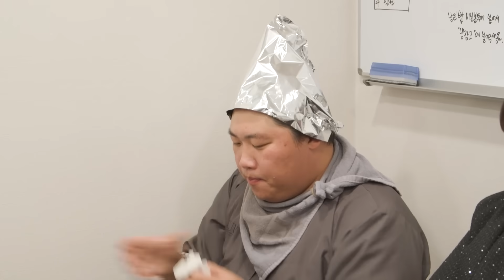[전지적 참견 시점 선공개] 원조 먹티스트 천뚱 등판! 경이로운 빛깔의 이모님표 짬뽕 먹방🍜, MBC 231216 방송